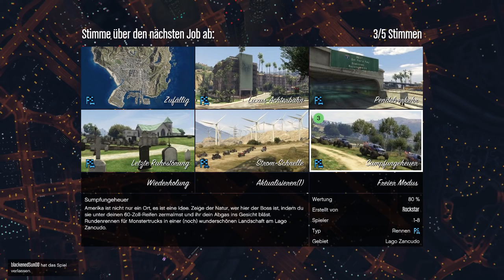ER SCHULDET MIR EIN BIER!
Tja. Der Host war nicht schwarz, von daher hat Roland die Wette verloren und schuldet mir ein Bier. BIER in die Kommentare, wenn ihr wollt, dass er seine Wettschulden zahlt! :D

DarkRol288: OPFER HAT ZU VIELE KANÄLE!